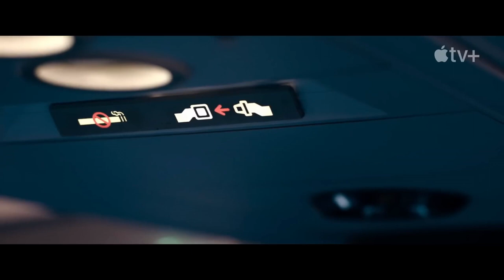HIJACK Official Trailer (2023) Idris Elba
When Flight KA29 is hijacked during its seven-hour journey from Dubai to London, corporate negotiator Sam Nelson tries to use his professional skills to save everyone on board.

🔵 ATTRIBUTION 🔵

Starring:

Idris Elba
Max Beesley
Archie Panjabi
Neil Maskell
Aimée Kelly
Eve Myles